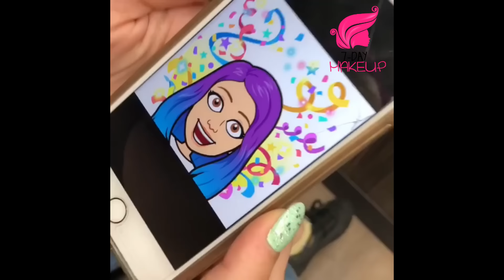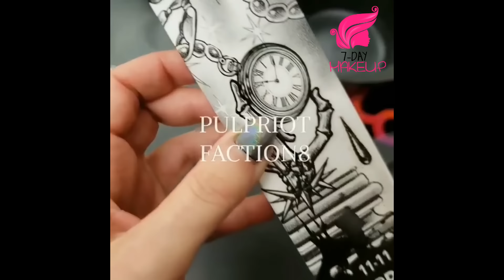Top 10 Amazing Hair Color Transformation For Long Hair!Rainbow Hairstyle Tutorials Compilations